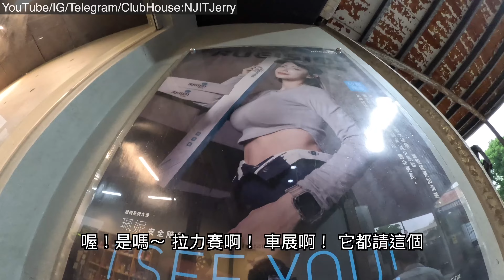2024/04/25 特斯拉換雨刷 @ 台南市佳里區 Rueision 銳視雨刷 河豚哥 沒有業配 換過都說棒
Rueision 銳視雨刷
RUEISION雨刷優點 · 特殊材質的運用. 矽膠材質：材質柔軟更靜音減少雨刷跳動機率，刷過後產生一層撥水塗層，讓雨刷形成水珠，增加行車視線安全